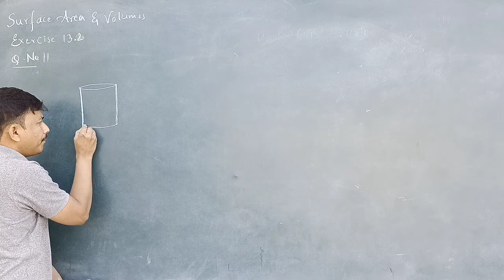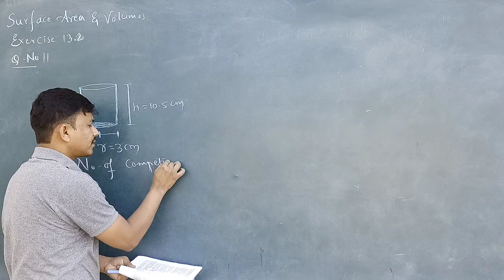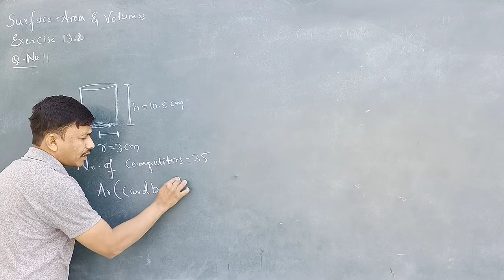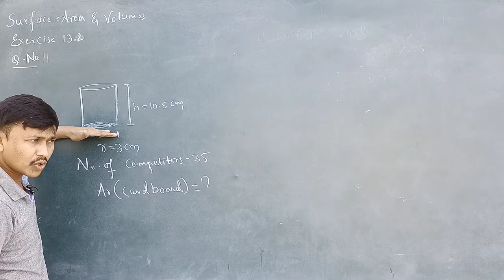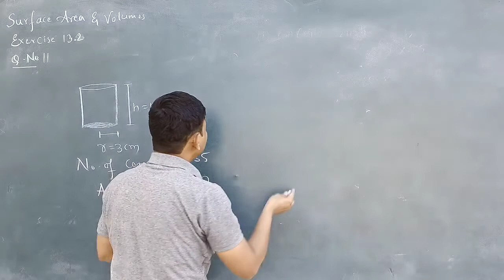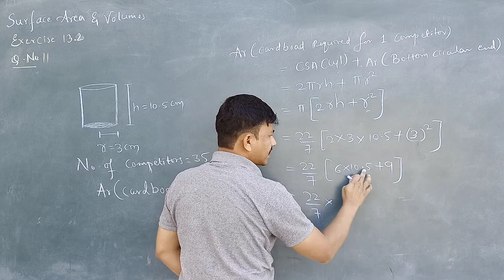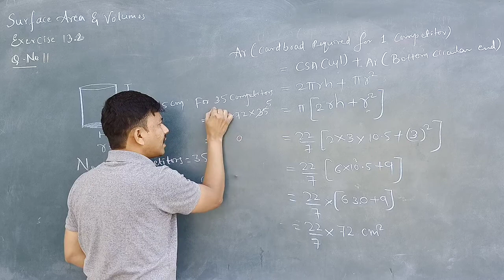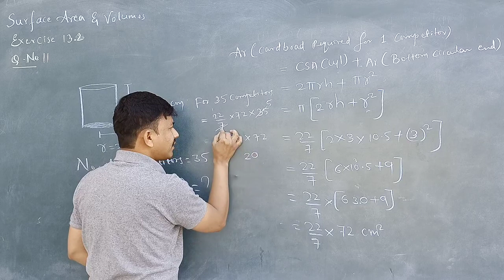13.2 Q11/Surface Area And Volumes/Class 9/